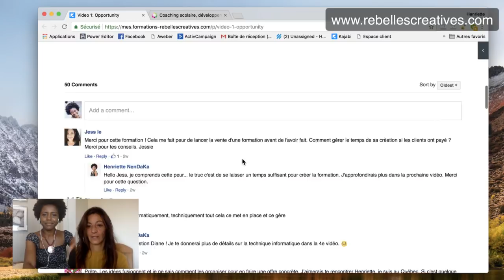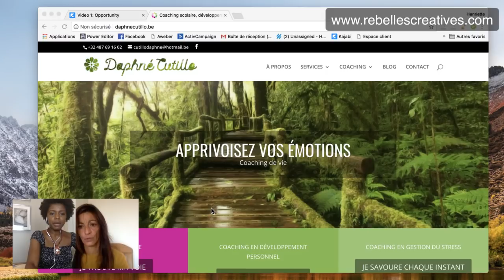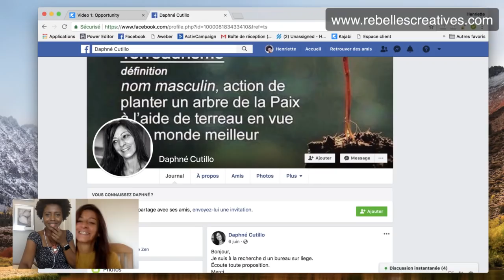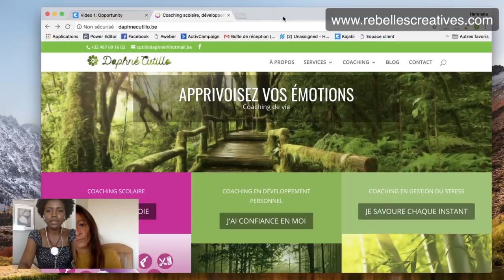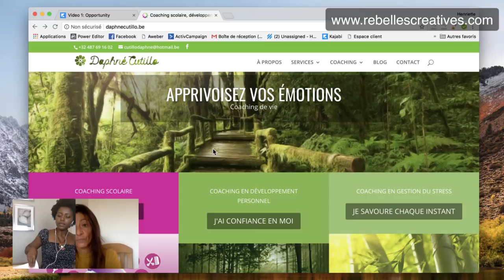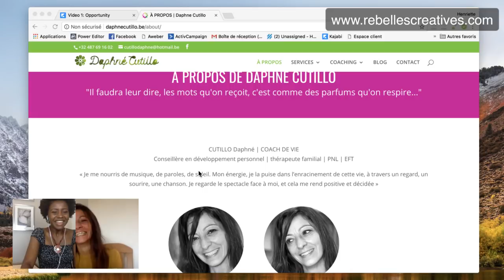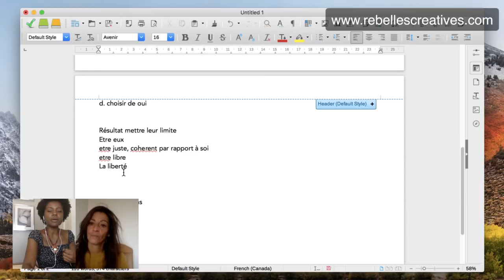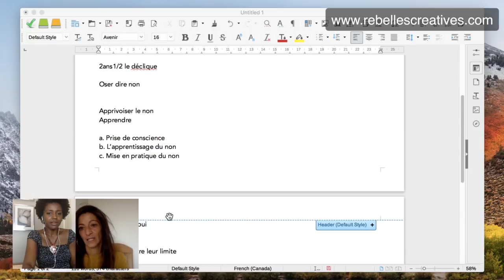Quelle Transformation T’attend De L’autre Côté De Ta Peur ?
👉Regarde-moi coacher en live, l’une de mes clientes pour la création de son produit de formation en ligne.  👩‍💻

Si tu partages déjà du contenu en ligne mais, il te manque une structure et ton visage n'y est pas souvent, alors ce coaching est pour toi aussi.😉